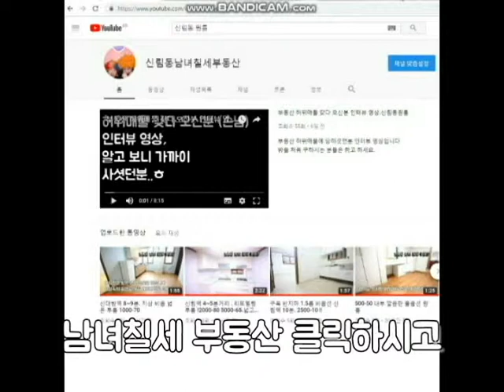신림동원룸 신대방역 신림8동 전세 4500 반지하 월세가능